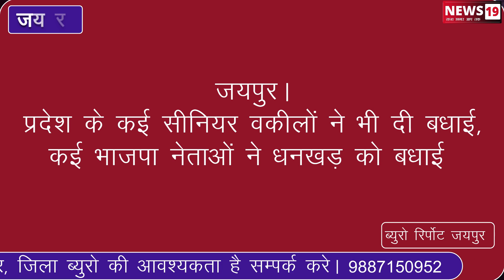जयपुर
प.बंगाल के नवनियुक्त राज्यपाल JagdeepDhankhar को बधाइयों का तांता